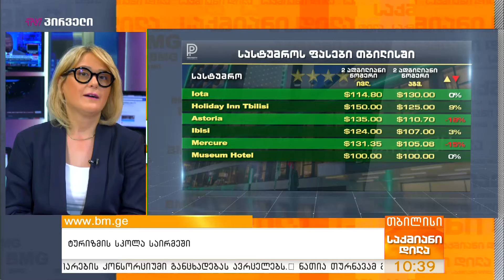ტურიზმის სკოლა საირმეში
ტურიზმის სფეროს განვითარების მიზნით, გაეროს მსოფლიო ტურიზმის ორგანიზაციასთან და შვეიცარული მასპინძლობის სკოლა SHL-თან ერთად საირმეში ტურიზმის  სკოლა გაიხსნება. ასევე, მალე საქართველოში გაეროს ტურიზმის მსოფლიო  ორგანიზაციის აკადემია დაფუძნდება…

სტუმრები: ლიკა ქარდავა - propertygeorgia.ge, დამფუძნებელი და მმართველი;
მანანიკო უგულავა - მასპინძლობის მართვის ინსტიტუტის დამფუძნებელი;
მარიამ ქვრივიშვილი - ტურიზმის ეროვნული ადმინისტრაცია, ხელმძღვანელი